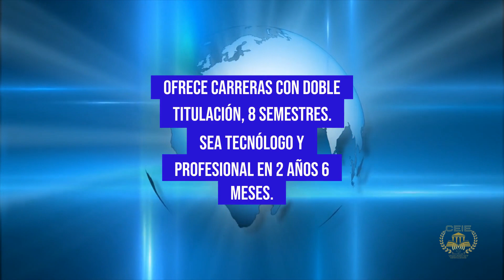CEIE 2023 avatar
CEIE Centro de Estudios Internacionales y Especializados, cursos, diplomados, conferencias, carreras técnicas, profesionales, especializaciones, maestrías, doctorados, modalidad virtual, online, presencial o combinada siendo una educación innovadora y de alta calidad, hacemos presencia en mas de 10 países en el mundo, y pronto estaremos en más; capacitaciones, asesorías, conferencias mundiales, congresos, certificación internacional.
entre otras SEDES Colombia, Estados Unidos, México, Ecuador, Perú, Bolivia, Uruguay, Paraguay, Chile y Argentina profeleel. visítenos CEIE - Centro de Estudios Internacionales y Especializados, profeleel, Luis Eduardo Enriquez Lara